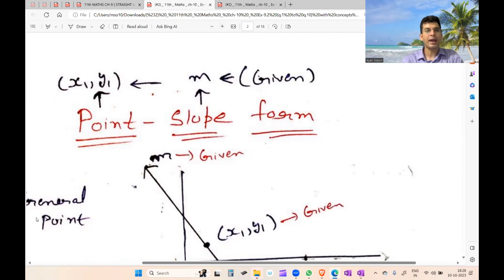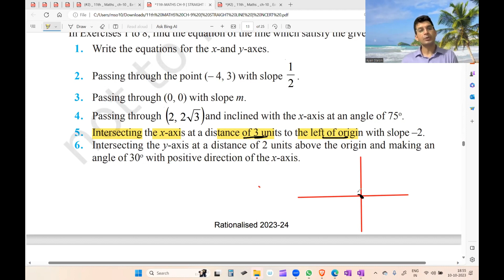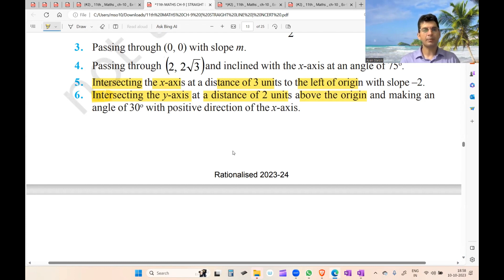CLASS 11th | MATHS | CH-9 | STRAIGHT LINES | EX-9.2 Q1 TO Q7#mathsclass11chapter9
class 11 maths ch-9 straight line ex-9.2

class 11 maths ch-9 straight line  introduction

class 11 maths ch-9 straight line ex-9.2 q1

class 11 maths ch-9 straight line ex-9.2 q2

class 11 maths ch-9 straight line ex-9.2 q3

class 11 maths ch-9 straight line ex-9.2 q4

class 11 maths ch-9 straight line ex-9.2 q5

class 11 maths ch-9 straight line ex-9.2 q6

class 11 maths ch-9 straight line ex-9.2 q7